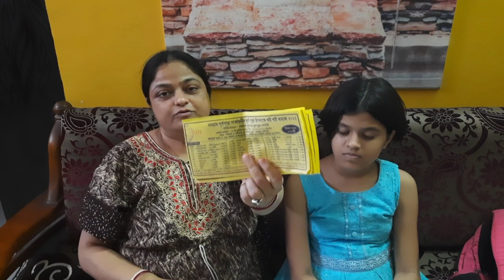পুজোয় পেলাম লটারি 🤩 | পুজোর ছুটি কাটিয়ে বাড়ি ফিরে এলাম | Holiday Food for Aquarium fish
I am a Lifestyle Vlogger, thanks for visiting my channel.